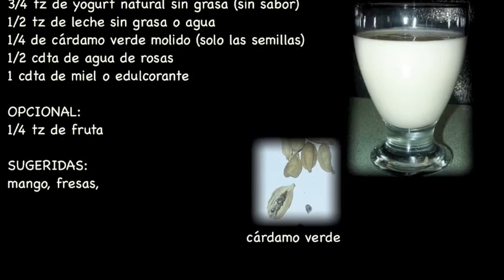MITHI LASSI sin grasa y tradicional (INDIA)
DESPLIEGA PARA MAS INFORMACION

Una bebida hecha a base de yogurt natural  muy nutritiva,  rica en proteinas y baja en grasas. Al igual incluyo la receta tradicional.
Es una receta muy versatil ya que se puede tomar al natural o agregar fruta.
Ideal para un desayuno rapido, una cena ligera, o bien para despues del gimnasio.

NO OLVIDES SUBCRIBIRTE A MI CANAL PARA MAS RECETAS.